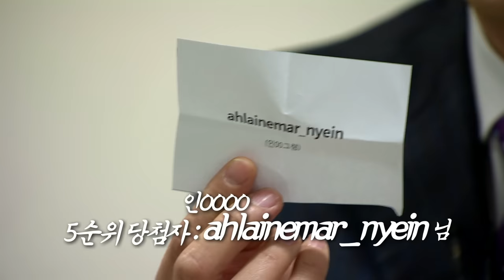SBS [백종원의3대천왕] - 시청자 투어 제 2탄! 그 주인공은?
SBS 백종원의 3대천왕
매주 토요일 저녁 6시 10분